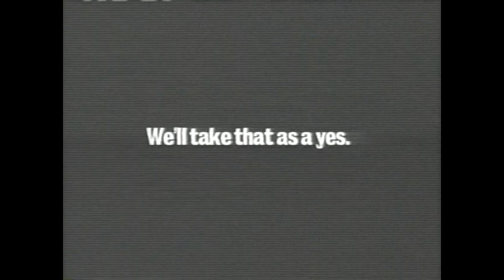1998 Burger King Rugrats Movie Watch Promotion Commercial